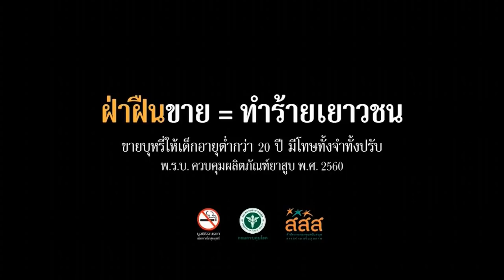นิวหมายข่าว l ช่วงที่ 1 l 21 ก ย 61 l NEW18